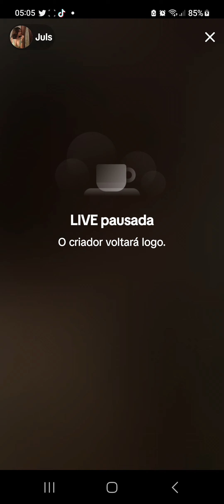she wasn t ythere